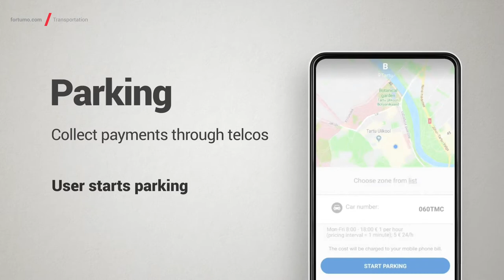Fortumo: mobile operator payments for parking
Fortumo offers simple and safe payments for transportation services through direct carrier billing. Fortumo lets transportation services charge users through their SIM card, the most widely available digital identity.

Fortumo's platform reaches more than 3.1 billion consumers in 80+ countries and gives commuters the safe, simple and accessible payment option they need.

Fortumo is a global monetization and growth platform for digital content merchants. The company connects merchants to a network of more than 300 fragmented telcos and digital wallets in Asia, Europe, Latin America, the Middle East and Africa.

Merchants use the platform to acquire new users via telco bundle partnerships and collect payments using carrier billing & digital wallets. Through a single point of integration, merchants gain access to a new worldwide audience across more than 80 countries.

Fortumo serves customers including Google, Amazon, Spotify, Epic Games, Tencent, Schibsted, OLX and EasyPark. Founded in 2007, Fortumo is part of Boku Inc. Group (LON: BOKU).